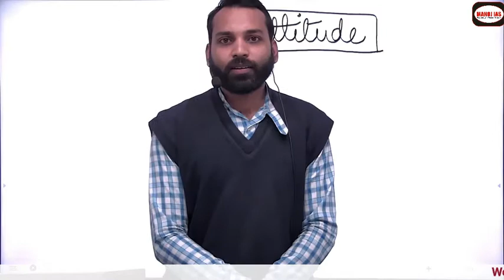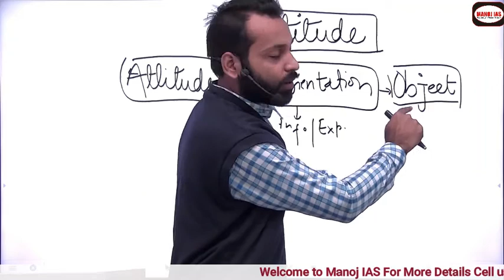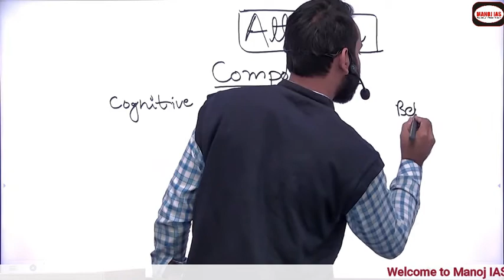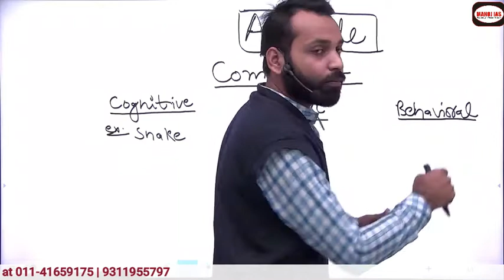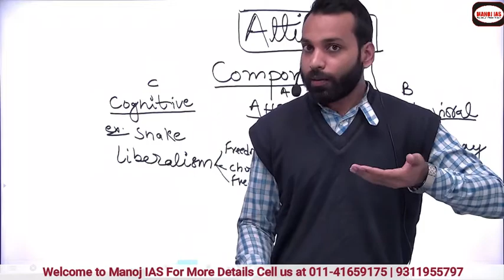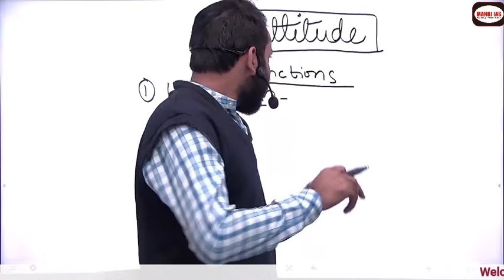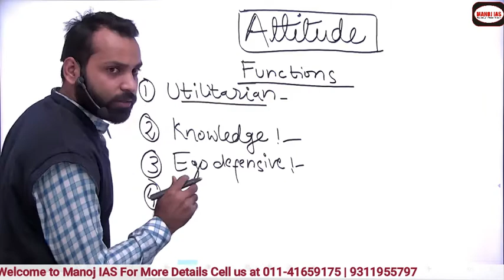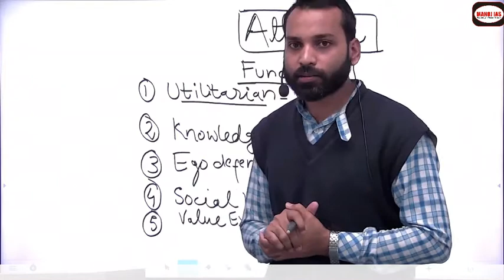Attitude (Ethics Paper-IV) By Sabir Sir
6 branches in all India